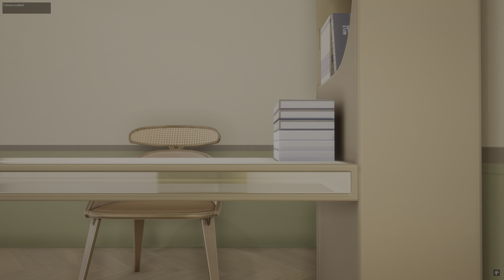塵白禁域 - 龍舌蘭 香薰浴缸 (4K HDR)